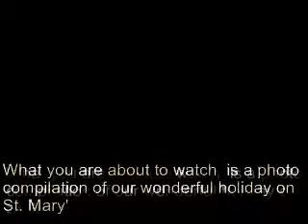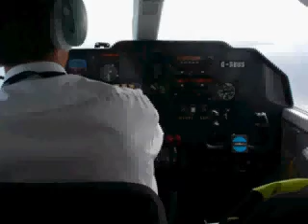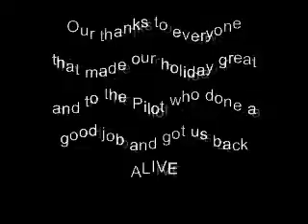Stephen and Elaine O'Grady in the Beautiful Isles of Sclly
This is a compilation of photo's taken by my brother Stephen O'Grady and his wife Elaine of their holiday in the beautiful Isles of Scilly.

The compilation was put together by me, Terry O'Grady.
I have also added music to the Photo's to make the show a little more enjoyable.

I hope you all enjoy.   Terry